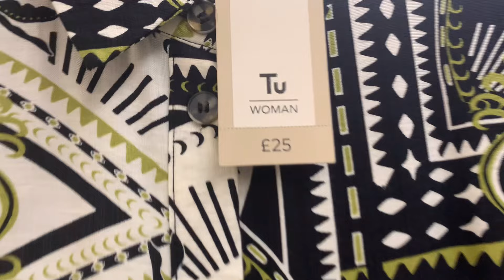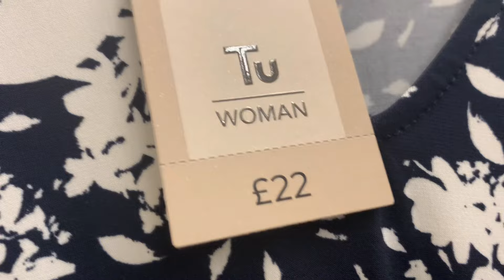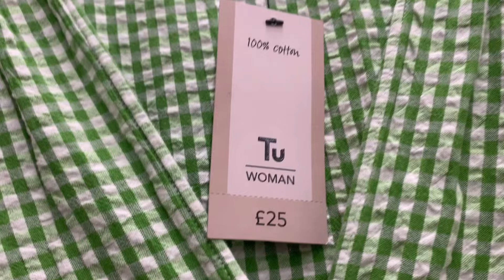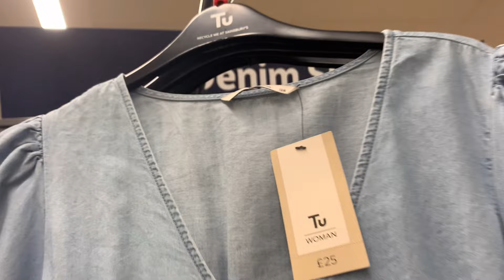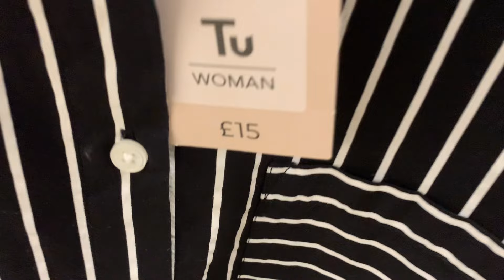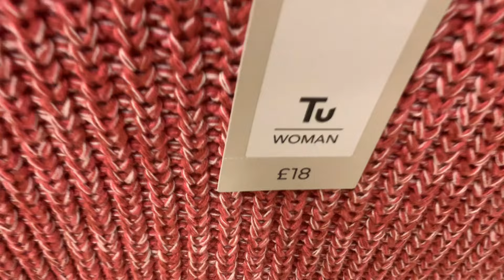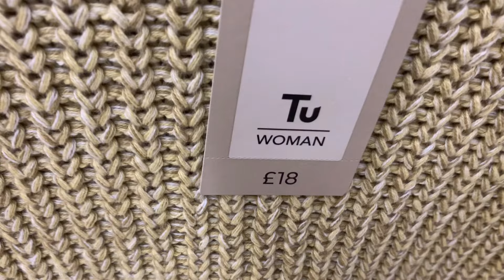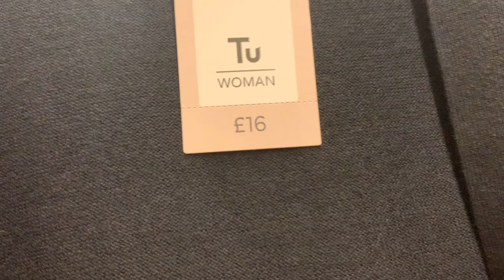WHATS NEW IN SAINSBURYS | NEW COLLECTION | TU CLOTHING | WOMENS FASHION